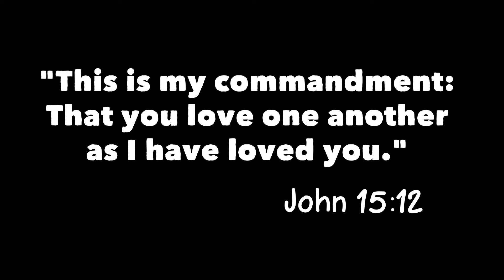Thank You 2013 Volunteers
Thank you to all of the 2013 volunteers at Camp Wyoming! We couldn't have done it without your help, support, and service.